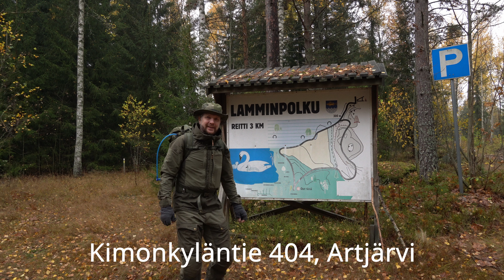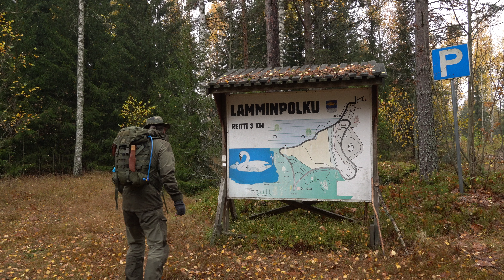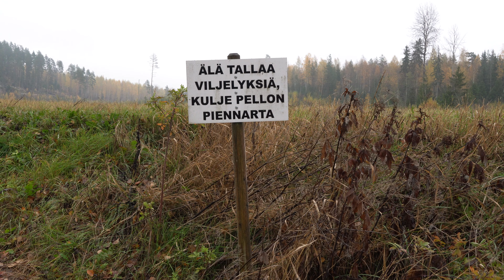Päiväretki pienille poluille. Retkeily ja ulkoilu.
Lähdin retkeilemään Artjärvelle. Löysin kaksi polkua Lammin- ja Rajasuonpolku, jotka oli helppo yhdistää yhdeksi retkeksi, polkujen välisen yhdyspolun saattelemana. Lamminpolun alussa on pieni parkkipaikka, josta pääsee liikkeelle. Yhdyspolun varrella on reitin ensimmäinen laavu, sekä ihan välittömässä läheisyydessä lintutorni. Rajasuonlenkillä on toinen laavu, kota, tulipaikka, sekä varaustupa, nämä kaikki on samassa kohtaa reittiä. Huussit oli molemmilla laavupaikoilla. Reitti oli n. 8 km pitkä ja todella vähän kuljettu, mutta kuitenkin hyvin merkitty. Syksyinen luonto näytteli taas parhaita puoliaan retkeilijälle.